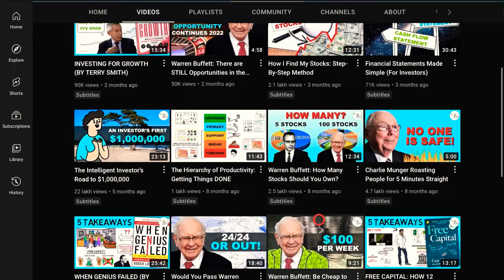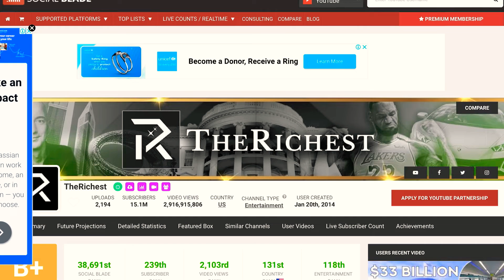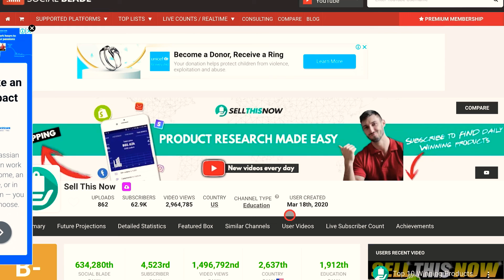TOP 3 BEST High CPM YouTube Cash Cow Channels (YouTube Automation)